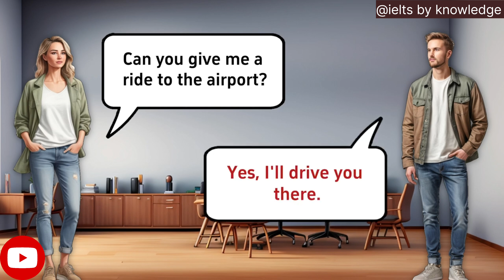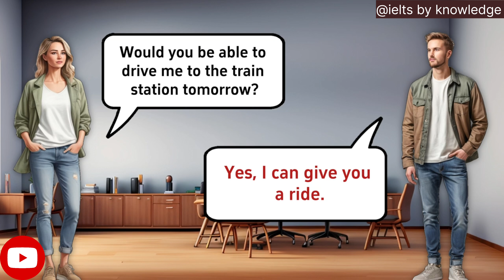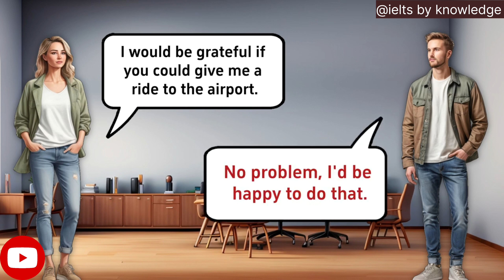englishconversation trending viral youtube yt youtuber grammar ieltsspeaking speaking